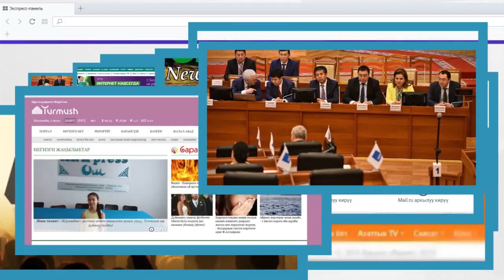Ташиев Текебаевга 🎁БЕЛЕК бергеним ЧЫН деди | Сайтка Саякат | 15.08.17